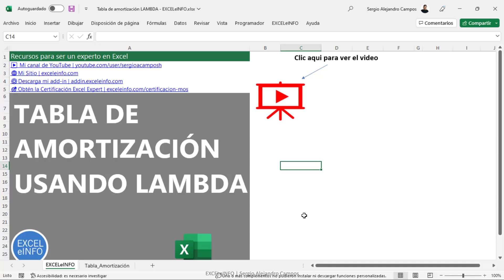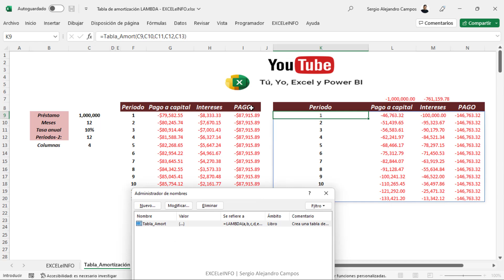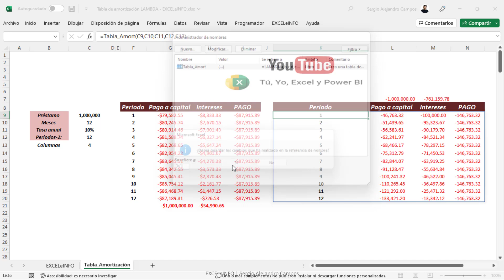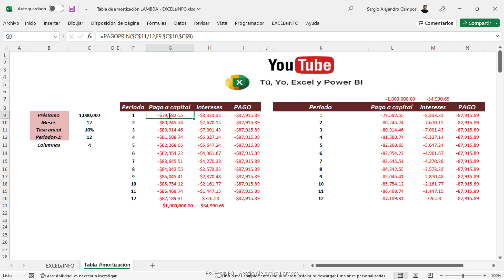🤕 CORRECCIÓN en Tabla de Amortización con una sola fórmula en Excel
🔥 Este video es una Fe de erratas o correción del video donde platicamos sobre la función LAMBDA y cómo generar un Tabla de amortización con una sola fórmula.

Gracias por los comentarios sobre la tasa de interés.